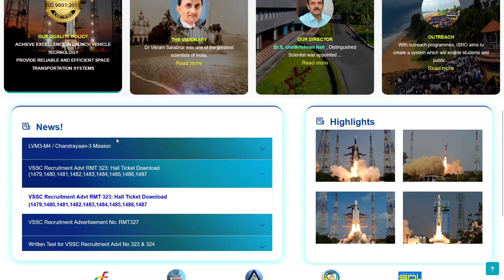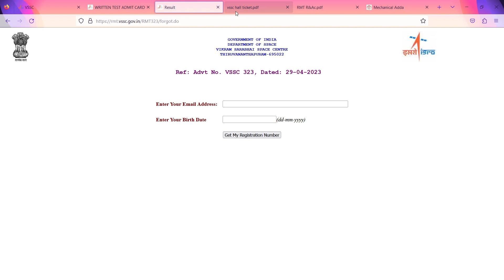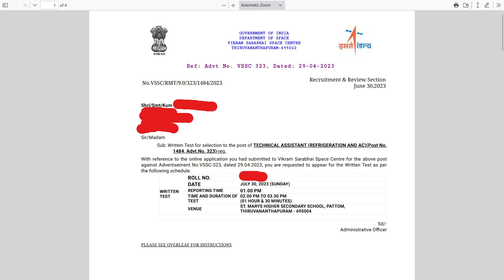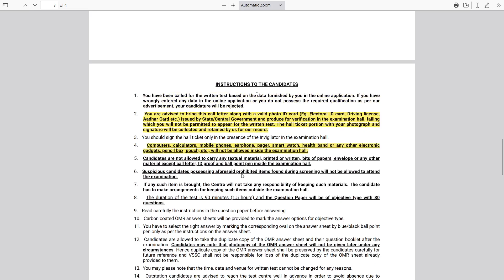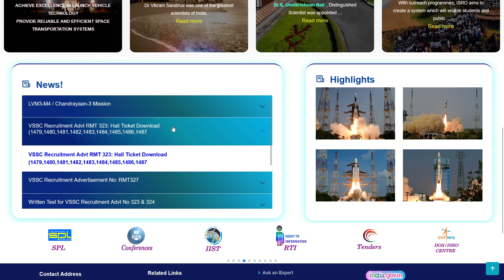ISRO VSSC 2023 ADMIT CARD RELEASED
You can also make an order on the App
ISRO EXAM BOOSTER BATCH 2025 (REVISION + MCQs PRACTICE)
ISRO TECHNICAL ASSISTANT TEST SERIES 2025 MECHANICAL
ISRO HSFC/LPSC BATCH 2025 (Mechanical)- Vikram Batch

SKILL TEST  CLASS BATCH (MECHANICAL)

TARGET BATCH 2025 ALL IN ONE BATCH FOR ALL EXAMS (ISRO BARC NPCIL SSC JE, etc)